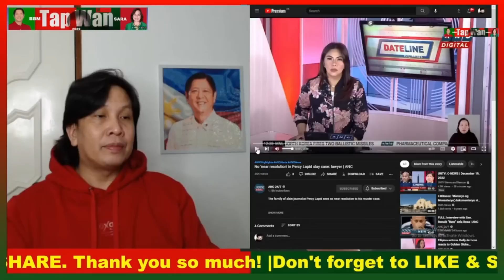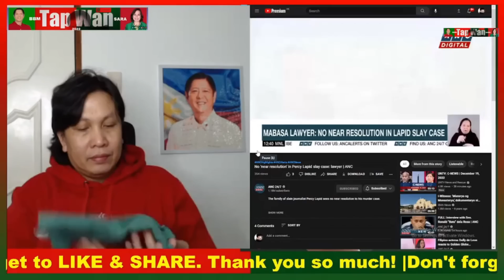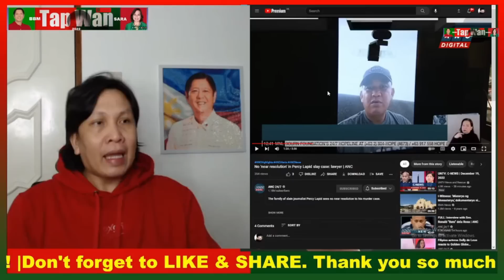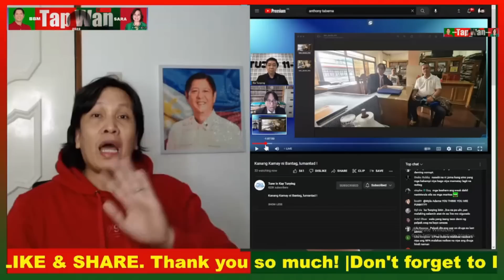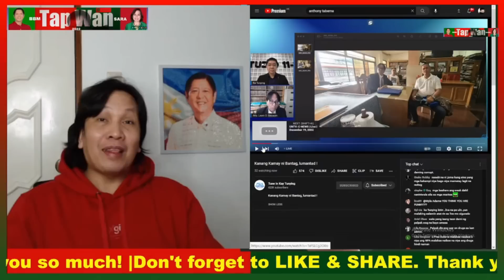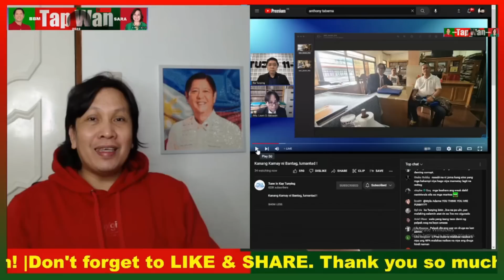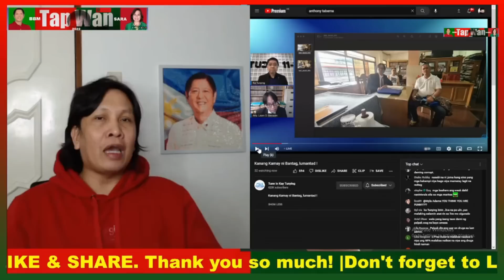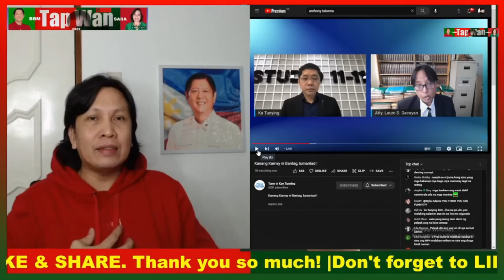PANOORIN: Magaling ang abogado nina Gerald Bantag at Ricardo Zulueta, maa-acquit na ba sila?